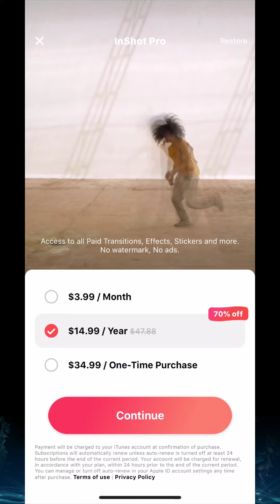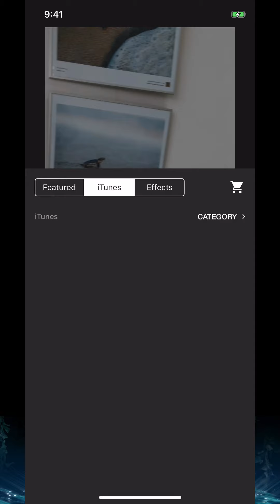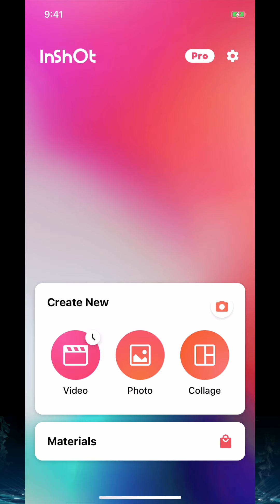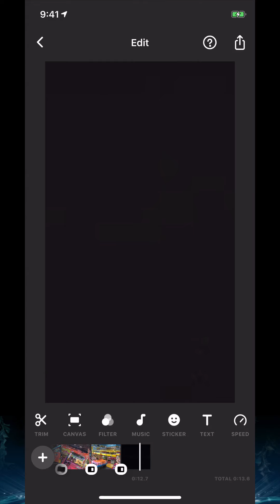أفضل برنامج لمونتاج الفيديو في الهاتف!!!!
البرنامج مجاني وفيه امور كثيرة واضافات للشراء من داخل البرنامج

كل مقاطعي بالبرنامج موجودة في حسابي على الانستجرام وانزل بشكل دوري على الستوري

شكرا للمشاهدة
حسين البحراني